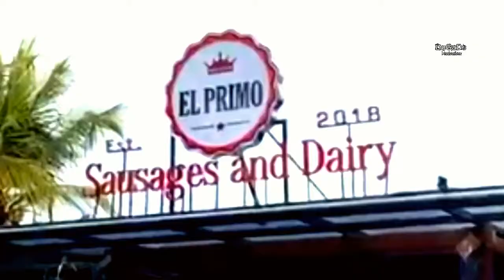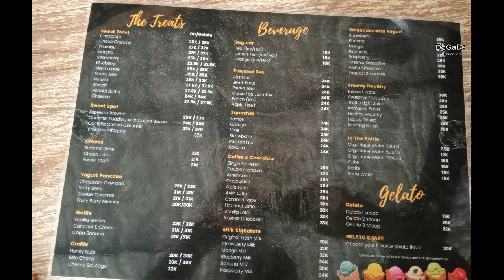Mencicipi Menu El Primo Sausages & Diary Di Rejondani Sleman